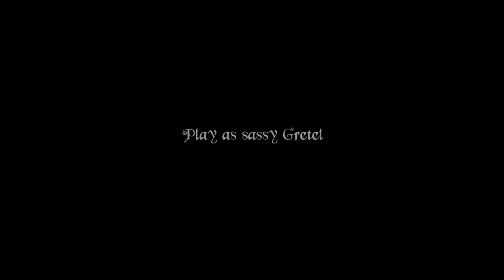Hansel & Gretel - A Sweet Escape | Exhibition Trailer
Exhibition Trailer of Hansel & Gretel - A Sweet Escape

2nd Semester Student Project at HTW Berlin, DE:HIVE